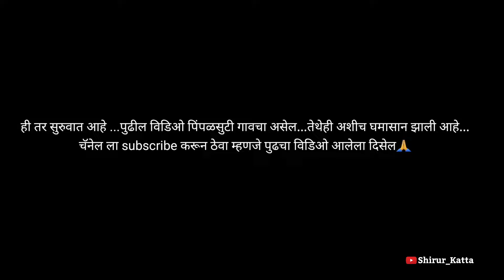लोकसभा निवडणूक 2024